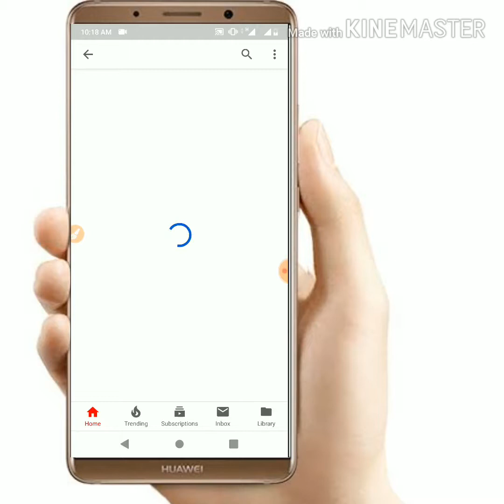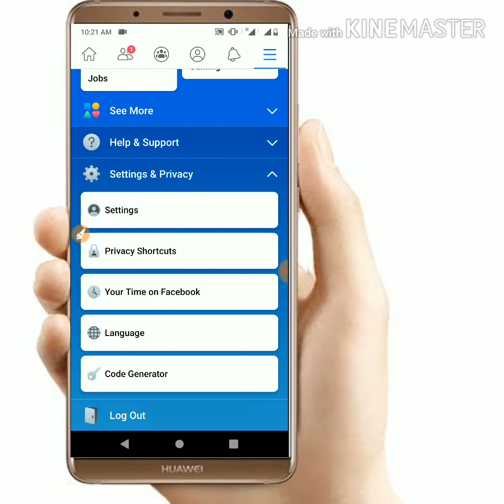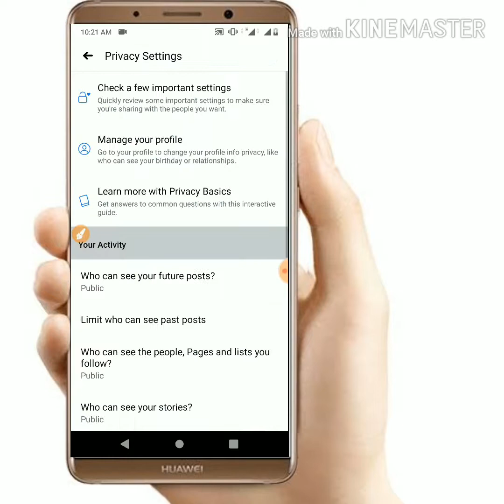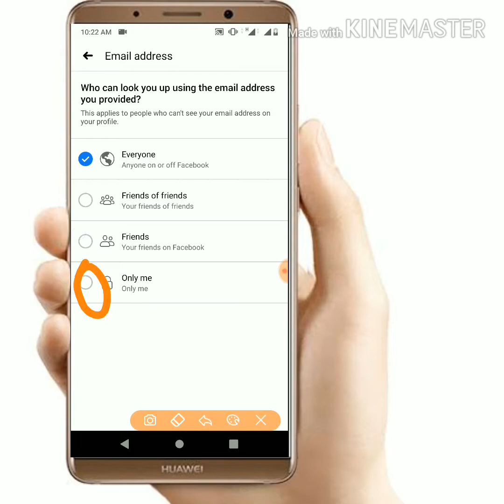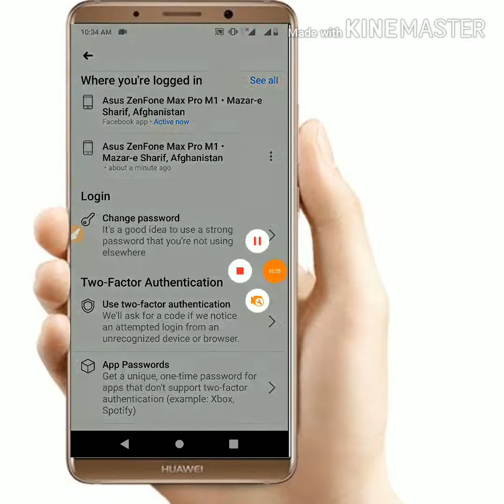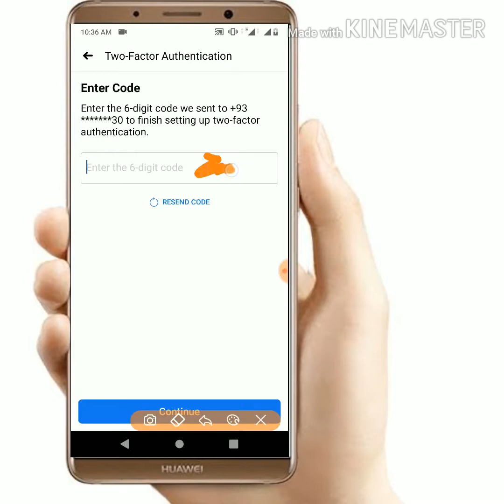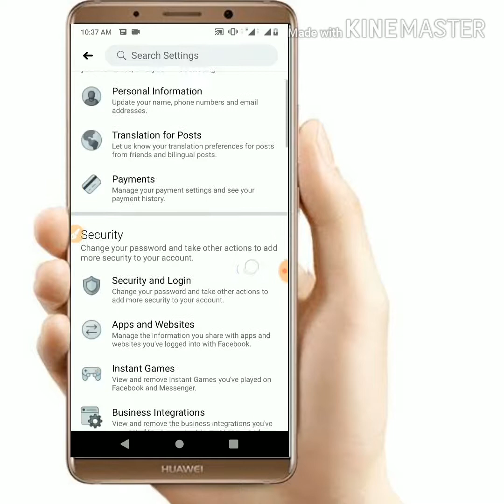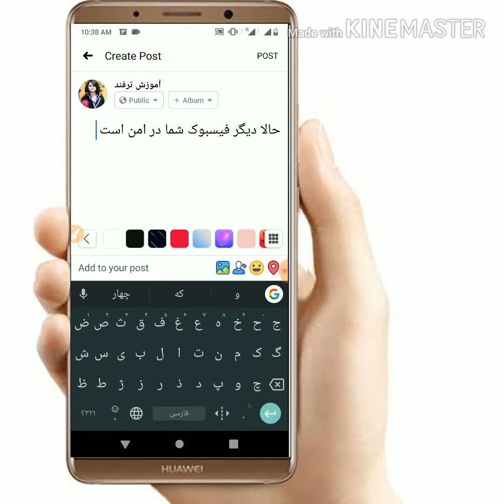چگونه فیسبوک ضد هک و ضد ریپورت بسازیم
فیسبوک های خویش را ضد هک و ریپورت بسازید